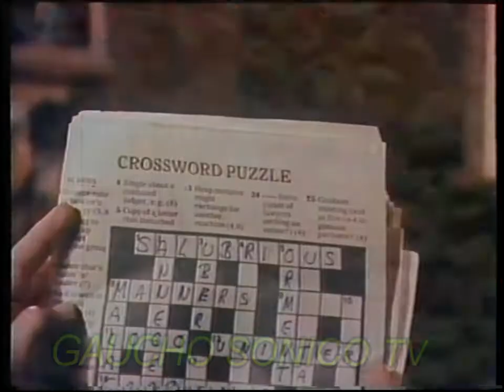Publicidad Del Mundo -Decada del 70-80 - Tematica Mascotas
Publicidades del mundo.